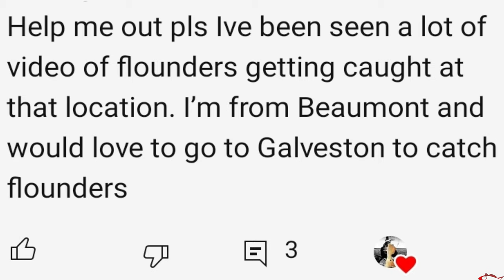YouTube Haters Comments Questions and Haters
YouTube Haters. During the last 10 to 12 months I have had a lot of viewers asking great fishing related questions, funny comments, and well just a lot of hate as well. I don't take any of it to heart but sometimes it's hard to ignore. I decided to sit down and share some of them with you and have my 10 year old son read to get his reaction as well. We recorded around 1.5 hours of footage I trimmed it down and it's still a little longer than I wanted but I updated it anyway.

My Peeps:
Saltwater Soul Facebook